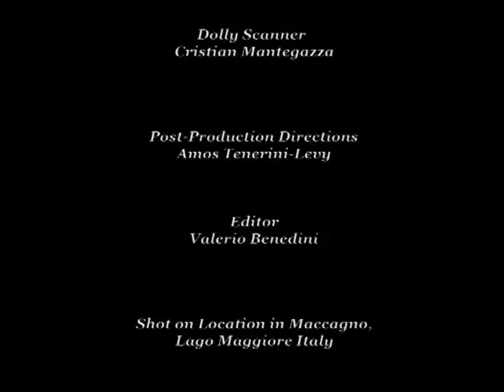Brezzo_di_bedero_lilly_maccagno_medley_4_song_2002_seconda_parte.m2p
Brezzo_di_bedero_lilly_maccagno_medley_4_song_2002_seconda_parte